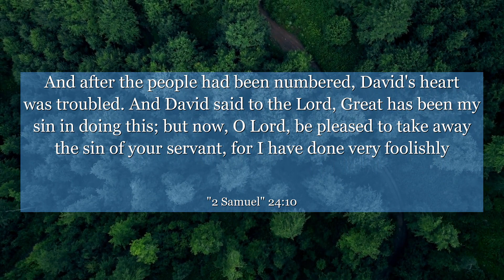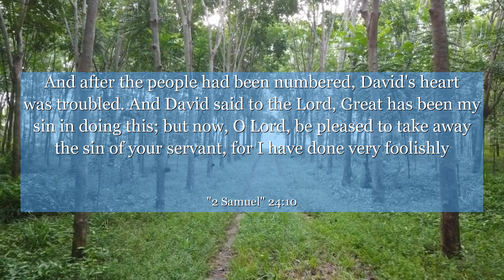2 Samuel 24:10 And after the people had been numbered, David's heart was troubled. And David said to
In 2 Samuel chapter 24: verse 10, we witness a powerful moment of reflection and humility. This verse reminds us of the importance of self-awareness and the consequences of our actions. It teaches us to take responsibility for our choices and to seek forgiveness when necessary. Join us in exploring the profound lessons this verse holds, inspiring us to grow and evolve into better versions of ourselves. Let's embark on a journey of self-discovery and personal growth together.